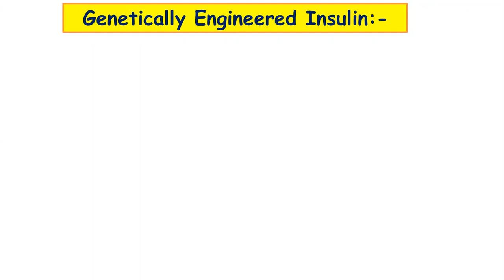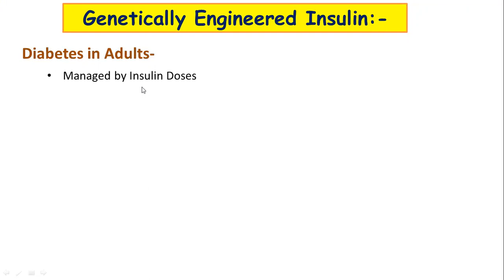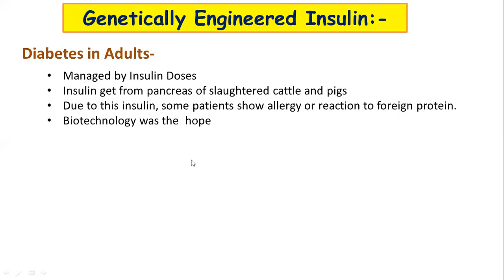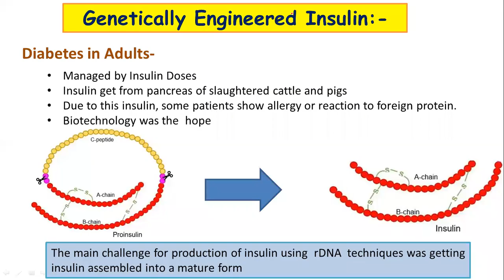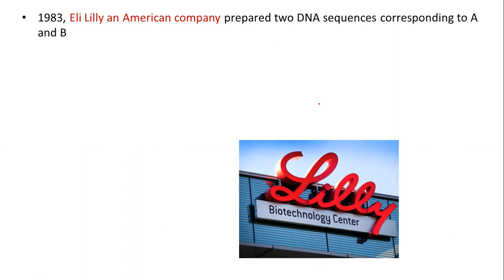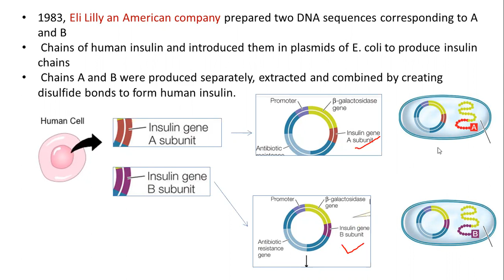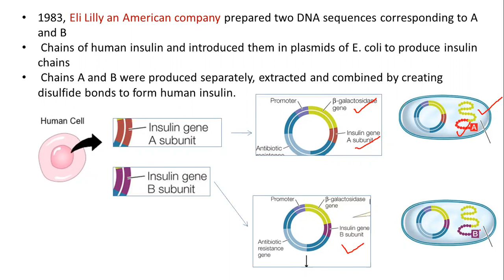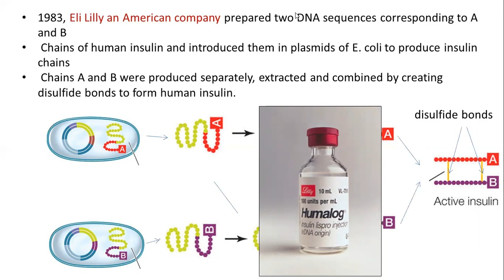Genetically Engineered Insulin//Lec-03 of ch-12//Class-XII Med.